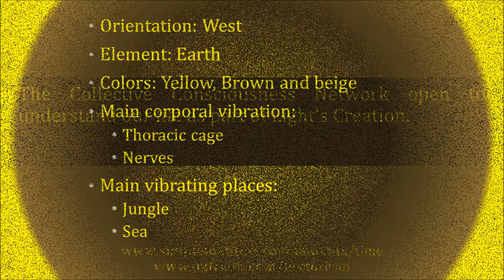Tzolkin 244th Movement A - 10 Net Meditation. Mar/3/2023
The Collective Consciousness Network opens up to understanding our life as part of Light's Creation.